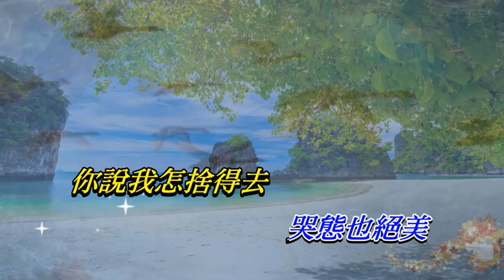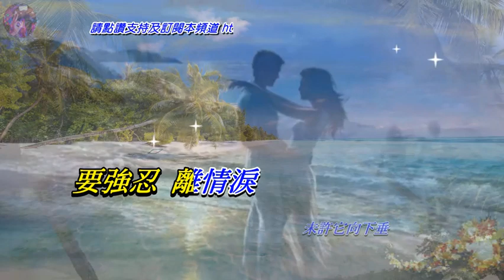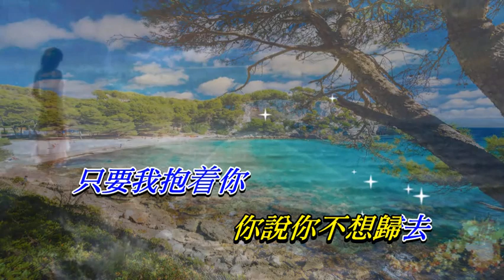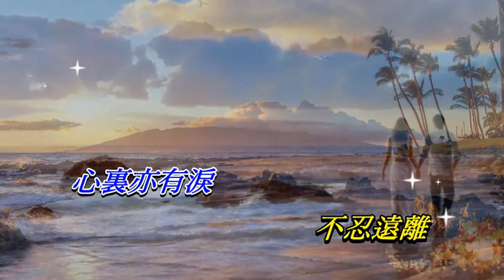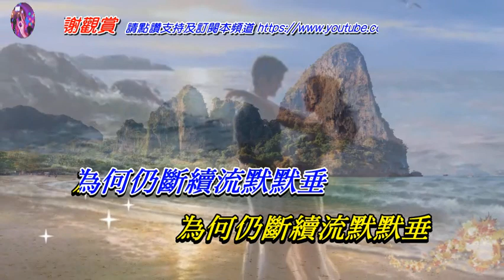風繼續吹 張國榮〈卡拉伴奏版〉